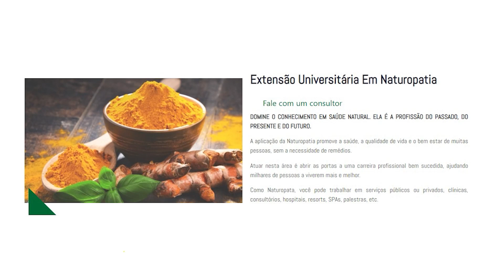QUAIS AS CAUSAS DE ENGORDAR DEPOIS QUE CASA? | PAULA WELKER - FERNANDO BETETI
Conheça o melhor portal de saúde do Brasil.

Fique por dentro e sempre atualizado das principais notícias e novidades sobre saúde e bem-estar.
Você vai encontrar dicas, artigos e entrevistas com os melhores médicos e outros profissionais de saúde do Brasil. Acesse agora!

CONHEÇA NOSSOS PARCEIROS:

Saiba mais sobre os cursos da Indústria da Saúde Brazil e se torne um especialista em Naturopatia.

Conheça a Philozon, Tenha a sua beleza potencializada com a nossa linha de cremes e aparelhos de ozônio.

Toda a linha de pá carregadeira você vai encontrar na Hedesa.

Se você deseja ajudar a manter o seu canal de informação no ar, contribua aqui:

Conheça mais sobre a Paula Welker.